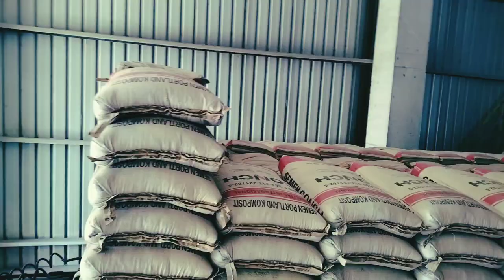inilah mobil trailer Quester 370 muat semen 1200sak/60ton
Created by inilah proses pemuatan semen CONCH 1200sak/60ton di mobil trailer Quester 370 @Rajajalananchannel InShot